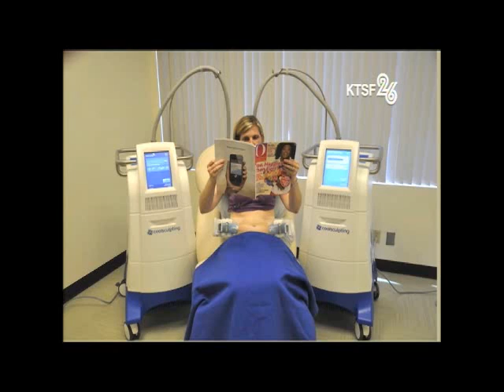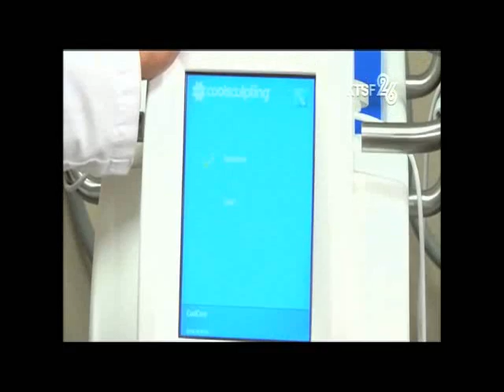與濼漫談 2016年2月6日 星期六 Cupertino Medical Laser Center Dr Yung Chen